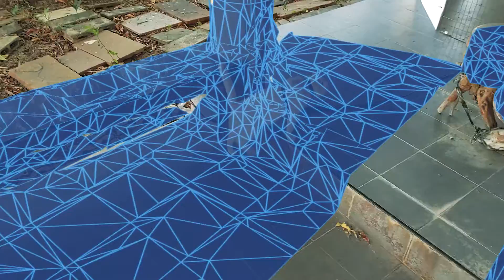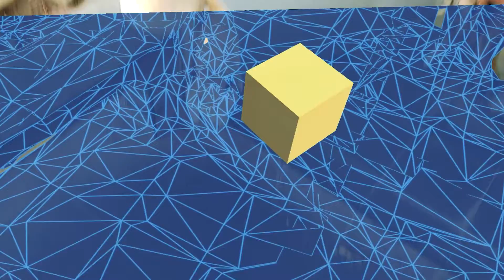Mixed Reality | Project แรกง่ายๆกับการหยิบจับวัตถุด้วยมือ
คลิปนี้เป็น Project แรก ถือว่าเป็นพื้นฐานที่ง่ายที่สึุดในการทำ AR  เป็นการหยิบจับวัตถุด้วยมือ